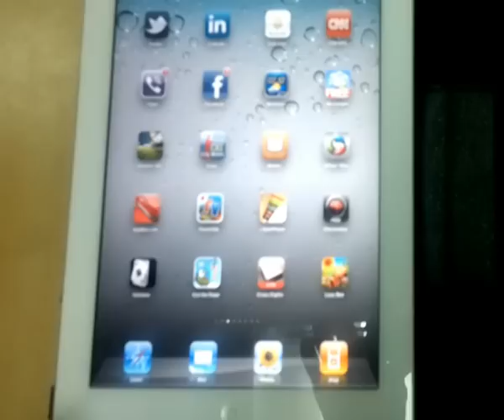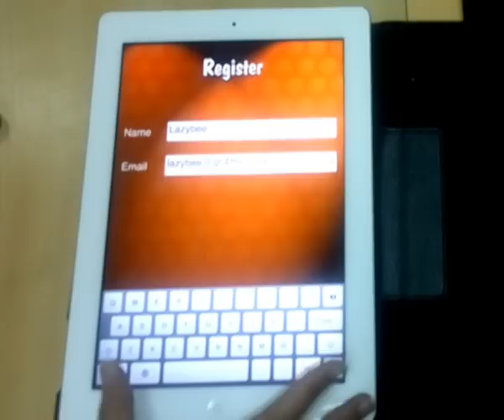lazy bee trailer best iphone games 2011 , best ipad games 2011 , feed me oil , iphone game editor ,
Good News 4 me launched the 1st Game on I-tunes allows users to design their own levels ,publish and share it online !

"Lazy Bee" is the first game for IPhone IPod touch and IPad, allows users to design their own levels, publish and share it online.. creating an entertaining challenging atmosphere.
The game comes in HD graphics, built according to sophisticated physics engines and all embraced by cheering sound effects." Smart Bee" aims at developing the spirit of creativity and imagination through setting the mission of delivering the honey to the game's Hero Bee

The Game link on Itunes